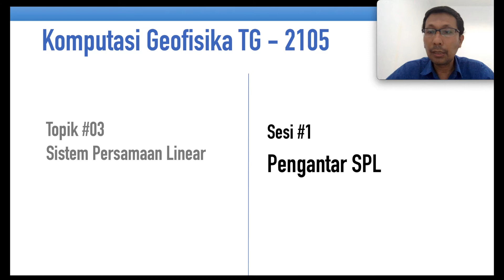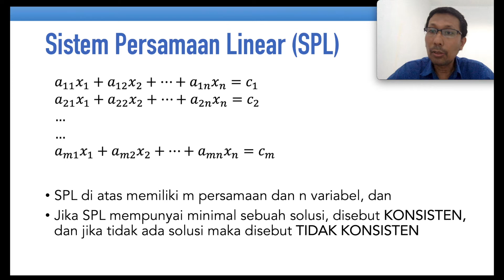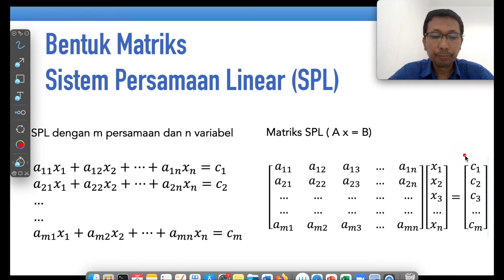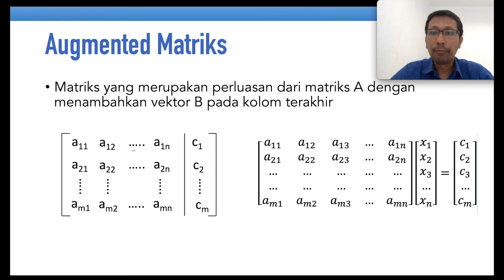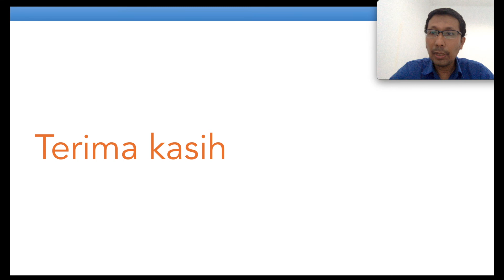Catatan#16 Komputasi Geofisika Modul 03 Video#1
Catatan Komputasi Geofisika Modul 3 Video#01

Konten ini bagian dari kuliah Komputasi Geofisika